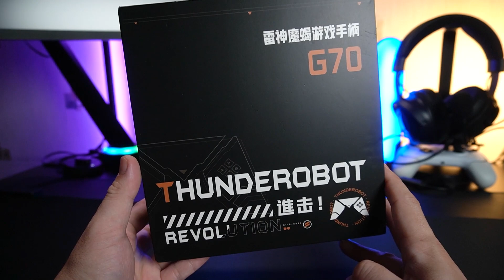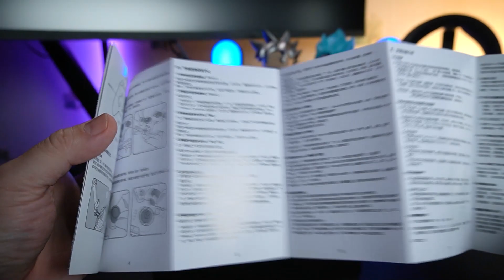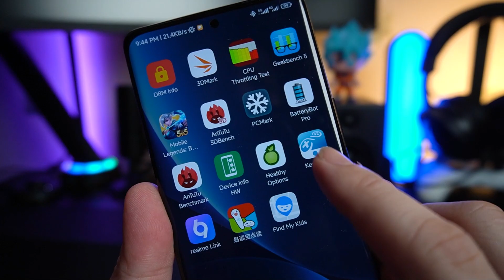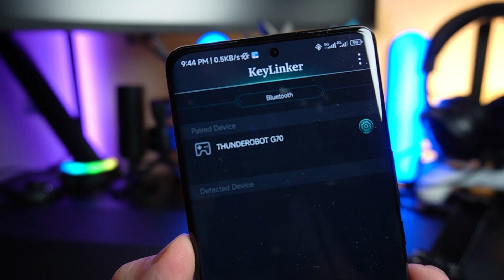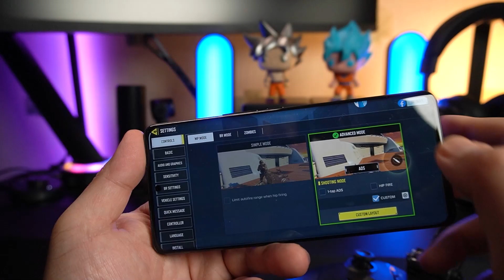Thunderobot G70 Gamepad Controller - Perfect Partner for Smartphone Gaming + Nintendo Switch + PC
Thunderobot G70 Gamepad Controller, the gaming pad for any consoles!